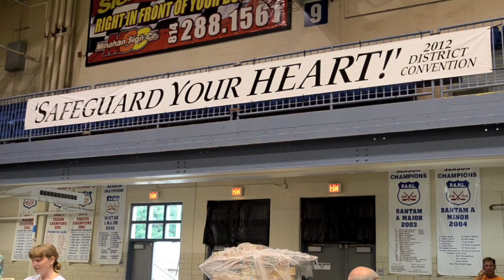Jehovah's Witnesses return to Johnstown - 7/21/12